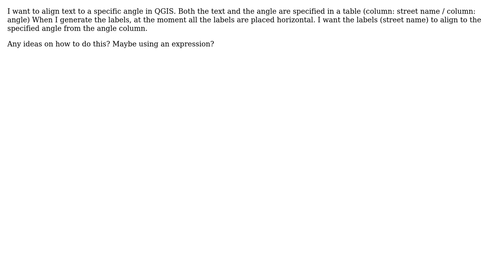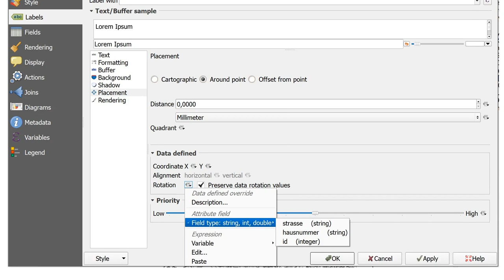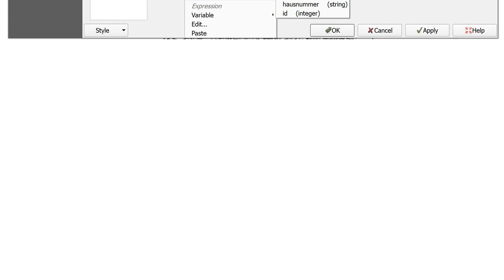GIS: Align label text using an expression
With thanks & praise to God, and with thanks to the many people who have made this project possible! | Content (except music & images) licensed under CC BY-SA | Music | Images & others | With thanks to user underdark user Koen Schrauwen user Jochen Schwarze and the Stack Exchange Network Trademarks are property of their respective owners. You are responsible for your own actions.